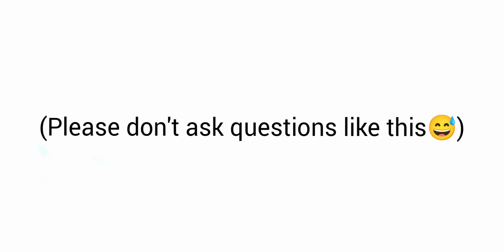Dumb people’s in my life😑